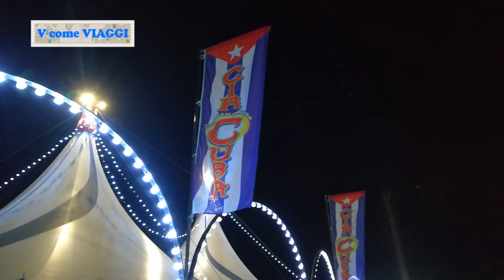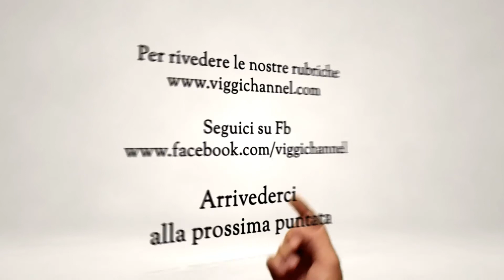Il carnevale settecentesco a Napoli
Organizzato da Marketing Italia, il carnevale settecentesco giunge alla terza edizione che già si preannuncia di altissimo livello.
In questa puntata, dopo l'intervista a Ruben Santopietro di Visit Naples e Massimiliano Marcucci , direttore artistico dell'evento, vi portiamo a conoscere CirCuba il circo nazionale cubano in scena negli spazi dell'ex cinodromo a Napoli fino al 24 marzo.